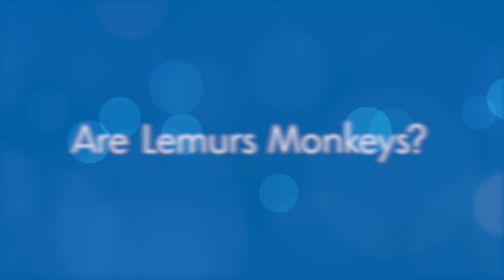Ask the Aquarium — "Are Lemurs a kind of monkey?"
In this episode of Ask the Aquarium, Animal Care Specialist II Maggie Sipe explains why — despite frequently being mistaken for them — lemurs aren't monkeys at all but classified as an entirely different group of primates. As a bonus, she explains why a lemur would NOT make for a good pet.